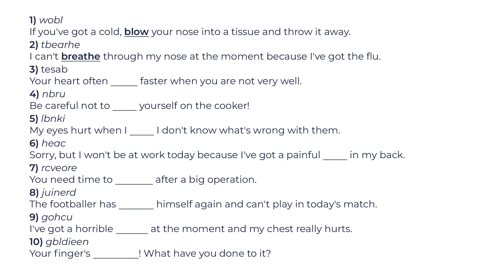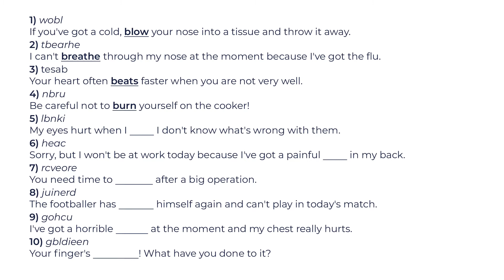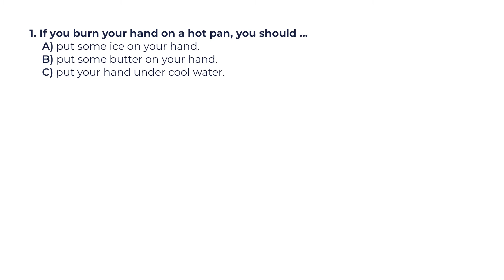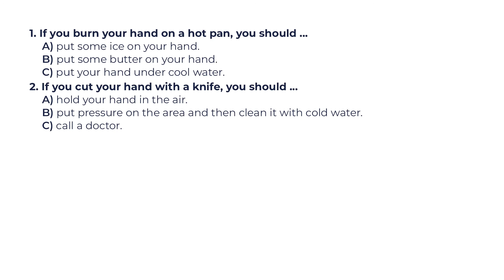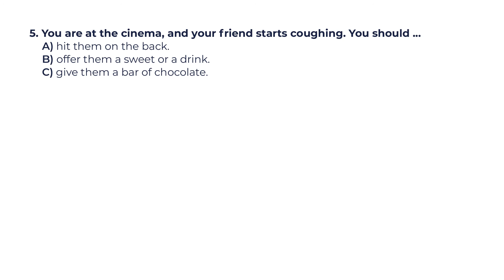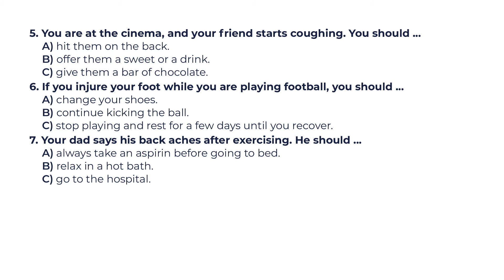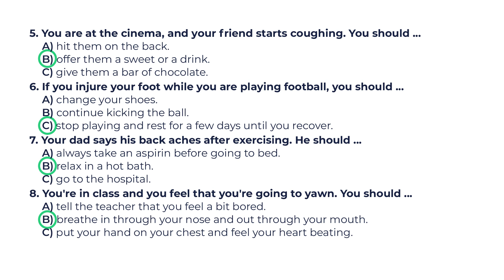7 клас. Англійська мова. Health Care. Vocabulary. Listening